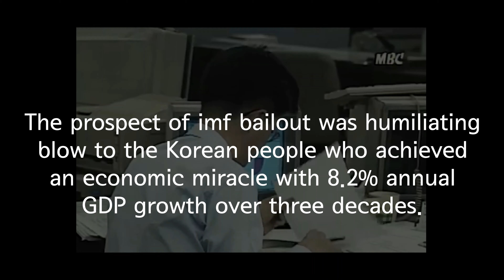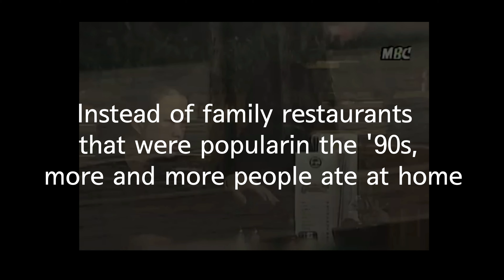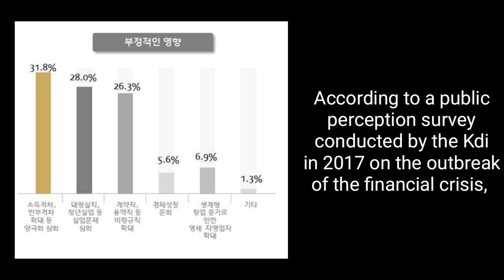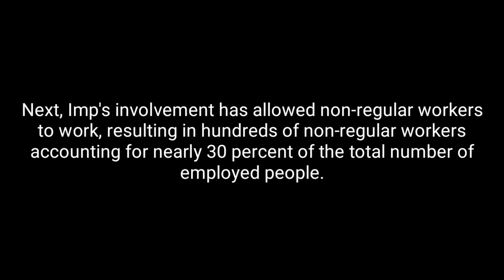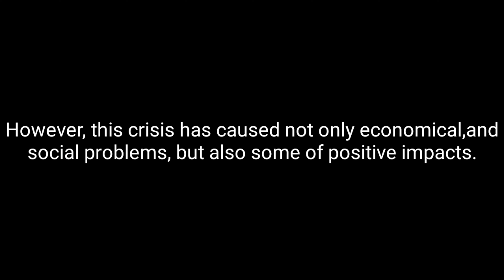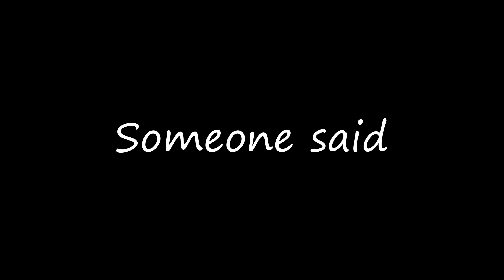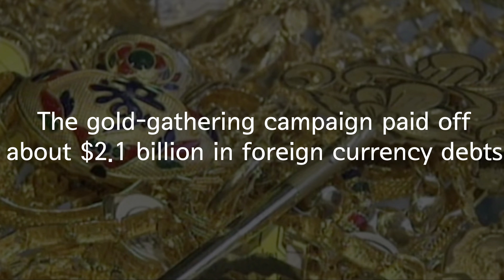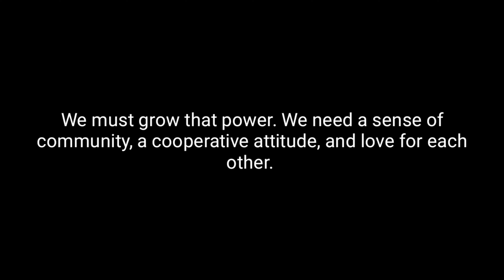IMF위기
The boundary  between the actual or imagined concepts of countries, races, nations, and languages is disappearing in the world through the development of IT, the Internet, and the diverse cultural, trade and political inter-dependencies.
Also, “International exchange”, in the global world, does not only mean diplomacy, business, or academic exchange. It has become a part of our daily life, as we meet foreigners - either studying abroad, travelers on the street, in the academy, or while visiting cultural heritages.
Now it is necessary for us, who live in the global world, to understand various and diverse cultures, and to experience them.
The leaders of the future need intercultural communication skills, and these could be only achieved through deep understanding of not only other cultures, but one’s own culture as well.
The International Exchange & Cultural Promotion Institute aims to establish a foundation to let people all over the world know our culture by researching and educating Koreans about their own culture and history. By doing this, members of Youth Cultural Corps put into practice international exchange and volunteering, and do their best to make a contribution to the development of world culture through cultural promotion.

YCC ?Youth Cultural Corps.
? Our Goal

? Regular activity
You can always find YCC students every weekend at Gyeonbokgung, Nasan Hanok village, Seodaemun Prison History Hall, etc. We give free tour to foreign tourists explaining the place and Korean history & culture.

From Youth Cultural Corps

국제교류문화진흥원은 비영리 기관으로서, 역사 및 문화에 대한 폭넓고 올바른 인식을 기반으로 대한민국 차세대 글로벌 리더를 양성한다는 목표 아래 다양한 국제교류 행사 및 자원봉사를 비롯, 어린이와 청소년 그리고 일반인을 대상으로 문화 교육과 다양한 대외 활동을 운영하고 있습니다.
1. 국제교류문화진흥원 산하 청소년문화단은 청소년 활동 단체로 우리 문화와 역사에 대한 자부심을 고취하고 전통에 대해 발전적인 계승을 만들어가는 차세대 리더가 되기 위해 노력하고 있으며, 2020년 현재 1천6백 여 명의 단원이 소속되어 있으며, 경복궁, 창덕궁, 덕수궁, 남산한옥마을, 서대문형무소역사관, 암사동선사주거지, 교육박물관 등 역사 유적지에서 외국어(영어/중국어)로 한국을 방문한 외국인들과 문화해설과 적극적인 문화적 교류를 통해 ‘민간 외교관’ 활동에 임하고 있습니다.

2. 세계 속에 대한민국 알리기 프로젝트 마리이야기

영어를 2~3년 공부했는데 막상 외국인을 만나니 무엇을 이야기해야 하는지?
아마 공통된 주제가 없어서이지 않을까요?
잉글리쉬로 떠나는 역사문화여행은 우리 문화를 주제로 외국인 친구와 이야기 하면서 자신감과 영어(중국어)실력을 활용해 보는 기회를 갖는 시간입니다.
특히 외국인 관광객이 많이 모이는 유적지는 우리 어린이들이 미리 연습한 영어로 우리문화를 자연스럽게 외국인에게 소개할 수 있는 좋은 장소이며 역사의 숨결을 느낄 수 있는 놀이터가 될 것 입니다.